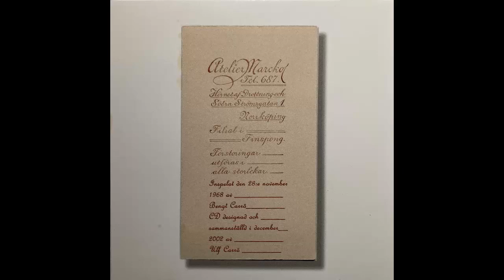Systrarna Eriksson - En berättelse om en begravning.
Julia berättar om sin systers begravning i Munkfors torsdagen den 28:e november 1968.
Juliana Wilhelmina Eriksson
född 15:e juli 1895
död 29:e april 1971

Elin Charlotta Eriksson
född 26:e december 1880
död 23:e november 1968

Inspelad den 28:e november 1968 av Bengt Carrö.
CD designad och sammanställd i december 2002 av Ulf Carrö